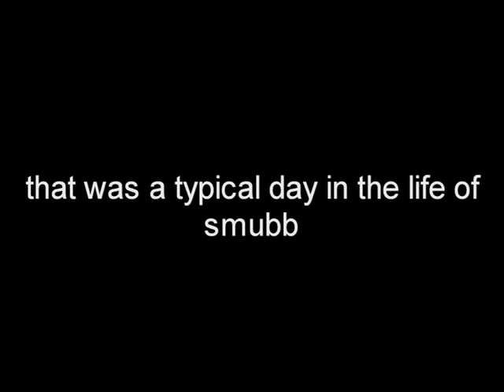LEGO stopmotion diary: a day in the life of smubb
a typical day in the life of smubb ;), another lego stopmotion creation...
just enjoy

smubb-even more than music